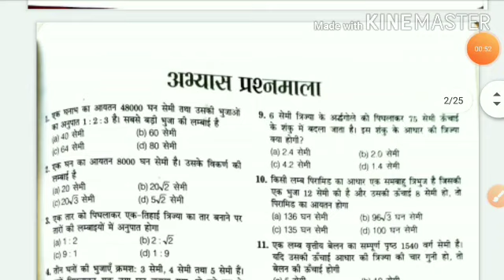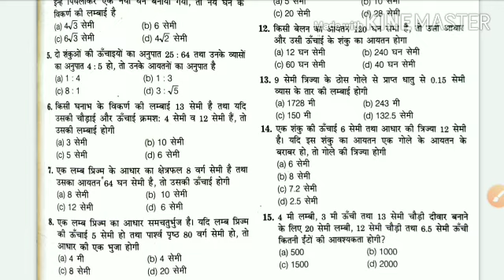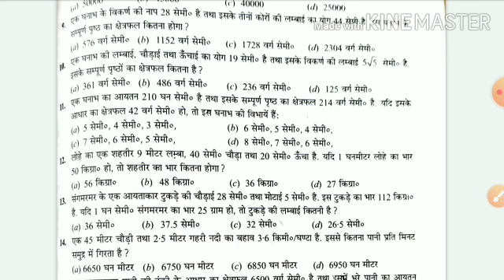Volume and Surfaces Area || Part 2 || CHS Entrance Exam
Hi Friends,
 This is Rohit. Aur mai aapko CHS aur Polytechnic ki taiyari kara raha hun. Is video me main aapke liye le aaya hun

Polytechnic Physics -

Polytechnic Chemistry -

10th Physics -

10th Chemistry -

important question polytechnic
Polytechnic
CHS
BHU
Kendriy hindu vidhyalaya
Entrance